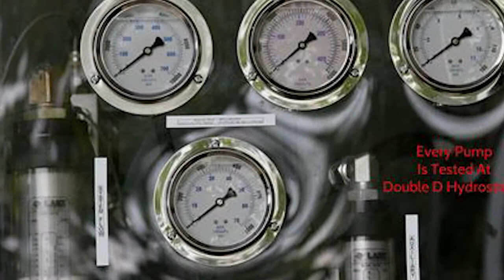DD Hydrostatics Commercial!